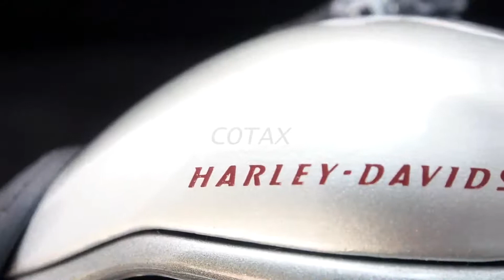2003 Harley-Davidson VRSCA V-Rod | 1:10 Franklin Mint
2003 Harley-Davidson VRSCA V-Rod

Introduced in the 2002 model line-up, the V-Rod motorcycle represents the first member of a new family of Harley-Davidson motorcycles – the performance custom. A tightly refined package of pure custom Harley-Davidson style and attitude backed with the performance of the liquid-cooled, 60-degree, Revolution engine, the V-Rod plays to your senses and your soul.

Key characteristics of the VRSCA V-Rod™ motorcycle

-115hp @ 8250rpm
-74ft.lb. torque @ 7000rpm
-Aluminum bodywork
-Cosmetic, silver painted hydroformed frame
-18-inch disc rear wheel, 19-inch disk front wheel
-Triple-disc brakes
-Braided brake lines
-Under seat 3.7-gallon fuel tank
-Aluminum radiator shroud with twin vortex air scoops

Dragester-inspired styling:
– 38-degree fork angle, 34-degree steering head angle
– 49mm forks
– Aerodynamic, reflector optic headlight
– 180mm wide rear tire
– Low 26-inch seat height

– Shaved engine fins

SPECIFICATIONS:

2003 Specifications1 VRSCA V-Rod™

DIMENSIONS
Length 93.6 in. (2377.4 mm)
Seat Height (measure laden w/ 180 lb. rider) 26.0 in. (660.4 mm)
Seat Height (unladen) 27.1 in. (688.3 mm)
Ground Clearance 5.6. in. (141.0 mm)
Rake (steering head) 34.0 degrees
Fork Angle 38.0 degrees
Trail 3.9 in. (99.1 mm)
Wheelbase 67.5 in. (1714.5 mm)
Tires: Radial
Front – D207 120/70ZR-19
Rear – D207 180/55ZR-18
Fuel Capacity 3.7 gal. (14.0 L)
Reserve Fuel Capacity No reserve due to fuel injection
Oil Capacity 4.5 qts. (4.3 L)
Dry Weight 595.7 lbs. (270.4 kg)
Vehicle Weight In Running Order (unladen) 615.5 lbs. (279.4 kg)
Gross Vehicle Weight Rating 1022.4 lbs. (464.2 kg)

ENGINE
Engine 60º Liquid-cooled V-Twin Revolution™ engine
Valves Direct acting double overhead cam;
four valves per cylinder; chain driven w/ hydraulic tensioners
Bore x Stroke 3.94 x 2.83 in. (100 x 72 mm)
Fuel System3 Electronic Sequential Port Fuel Injection (ESPFI)
Air Cleaner Downdraft intake – hidden
Lubrication System Wet-sump, integrated w/ powertrain crankcase

DRIVETRAIN
Primary Drive Double row chain, oil bath,
mechanical tensioner, 117/64 ratio
Final Drive Gates carbon fiber reinforced
polychain belt, 72/30 ratio
Clutch 9-plate, wet
Transmission Five-speed
Overall Ratio:
1st 10.969
2nd 7.371
3rd 5.900
4th 5.095
5th 4.563

CHASSIS
Frame Steel perimeter upper frame w/ hydroformed main
rails and bolt-on lower frame rails
Swing Arm One piece cast aluminum polished
Front Fork Wide 49 mm custom fork
Wheels 19-inch (48.26 cm) x 3.0-inch (7.62 cm) cast disc front;
18-inch (45.72 cm) x 5.5-inch (13.97 cm) wide cast disc rear
Brakes:
Caliper type Dual-piston front and rear
Rotor type (diameter x width): Patented, One piece floating rotor (front),
Uniform Expansion Rotor (rear)
Front (Dual) 11.5 in. x .20 in. (292.1 mm x 5.08 mm)
Rear 11.5 in. x .23 in. (292.1 mm x 5.84 mm)
Suspension Travel:
Front Wheel 4.0 in. (101.60 mm)
Rear Wheel 4.0 in. (101.60 mm)

PERFORMANCE
Engine Torque (per SAEJ607)2:
World 74 ft. lbs. @ 7000 rpm (100.33 NM @ 7000 rpm)
France (opt. Germany) 70 ft. lbs. @ 6100 rpm (95 NM @ 6100 rpm)
Lean Angle (per SAEJ1168):
Right 32.0 degrees
Left 32.0 degrees

ELECTRIC
Battery Sealed, maintenance-free, 12-volt,
12 amp-hour (per Battery Council International rating) 200 cca
Charging 37-amp rare earth magnet alternator
solid-state regulator (481w @ 3000 rpm, 494w peak)
Starting 0.8kw electric Bendix-type engagement
Lights: (As per country regulation)
Headlamp Quartz Halogen 55-watt low beam, 60-watt high beam
Tail/stop lights 8w/28w reflector optics (int’l: 5w/21w)
Turn signal lights (self-canceling) 28w (int’l: 21w)
Indicator lamps High beam, neutral, oil, turn signals, engine
diagnostics, security system (optional)4, cooling temperature, low fuel

STYLING/CONVENIENCE
Engine Trim Powdercoated platinum silver crankcase,
Silver cylinder heads and chrome-plated covers
Exhaust System Highly stylized 2 into 1 into 2
Ignition Barrel Keyed, right side under seat
Seat 2-piece textured vinyl w/ flip-up fuel fill access
Passenger Backrest Available Genuine Motor Accessories
Foot Supports Forward
Rear Fender Supports Internal to rear fender w/ included
P&A saddlebag mounting points
Instruments Electronic speedometer w/ odometer and
resettable tripmeter w/diagnostic capabilities and
solid state tell-tale indicator module; tachometer
Hazard warning Integrated into turn signal controls
Fork Lock Barrel Key, common w/ ignition key

COLORS5
Two-Tone Sterling Silver and Vivid Black, Anodized Aluminum